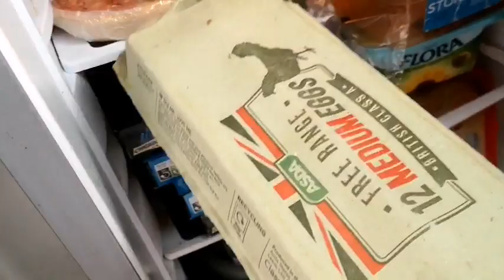OUR DAY TO DAY VLOG EP.17 | OUR DADDY CUTTING THE GRASS